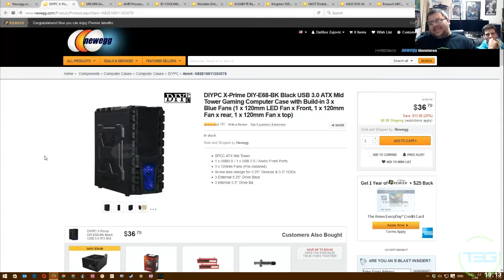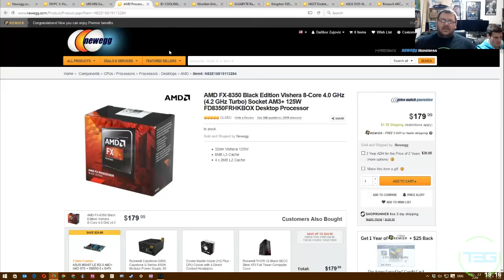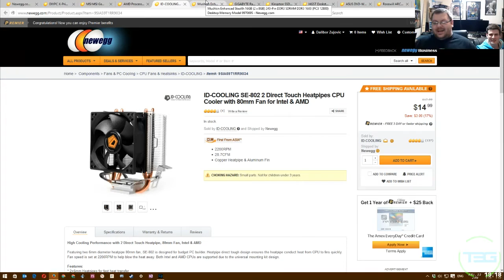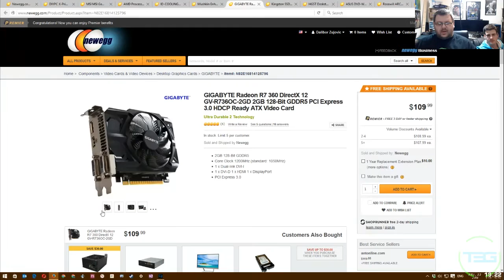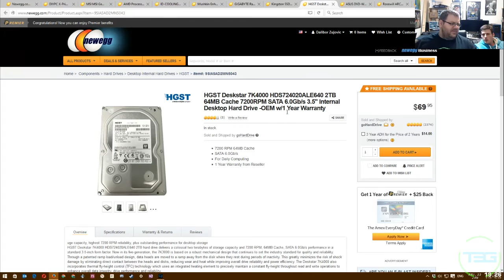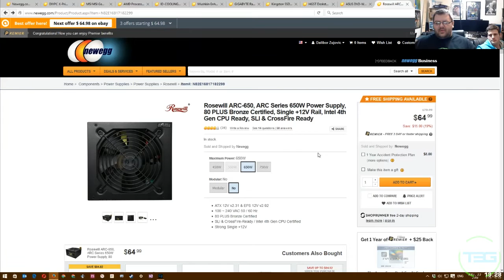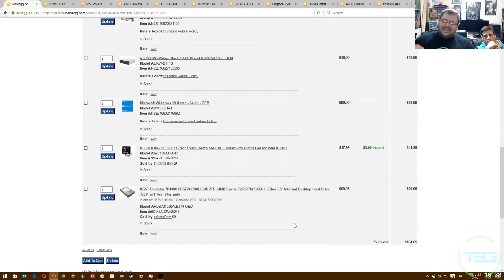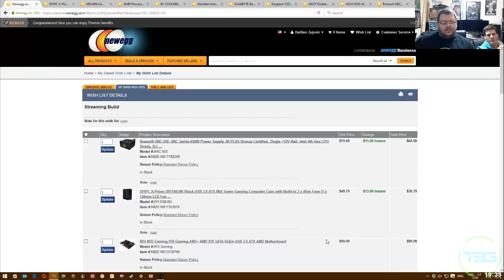T3G Builds a Game Streaming/Recording Computer under $850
A friend asked us to put together a great game recording/streaming PC for her son. Here's what we came up with.